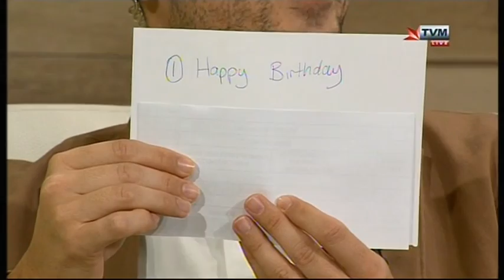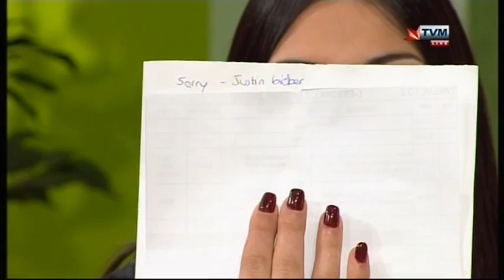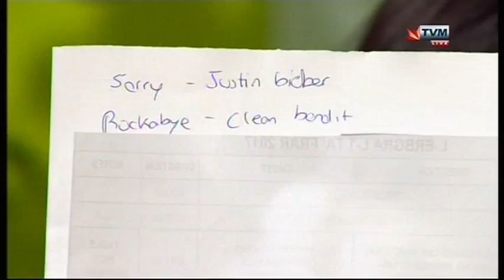MESC 2017 Interviews - Shauna - Crazy Games on TwleveTo3